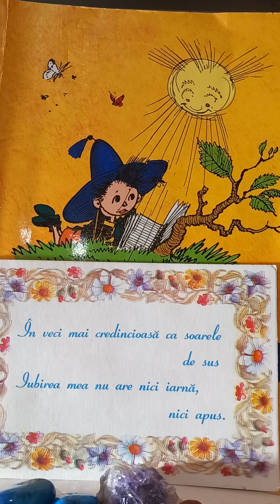Anton Pann-Despre nerozie iarăși.Povestea vorbii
Proverbe